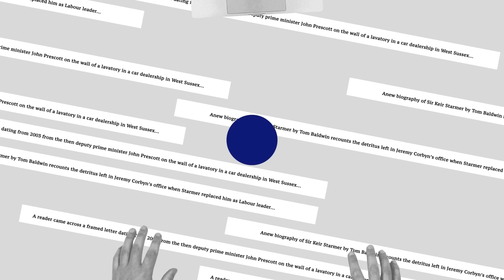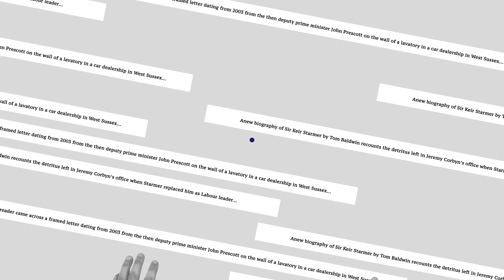'You don't ignore Farage!' Starmer sent warning over 'fake election campaign'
Sit back, pour yourself a drink and join GB News' Political Editor Christopher Hope at his regular table in a Westminster pub where he will discuss the latest insider political intrigue and gossip with everyone from popstars to politicians in a seismic general election year. New episodes released every Friday.

This week, Christopher Hope is joined by Lord Ken Macdonald to assess how Keir Starmer and the Labour Party's penal policy will differ from the Conservatives. They also delve into the Farage factor and Reform UK's impact on the General Election.